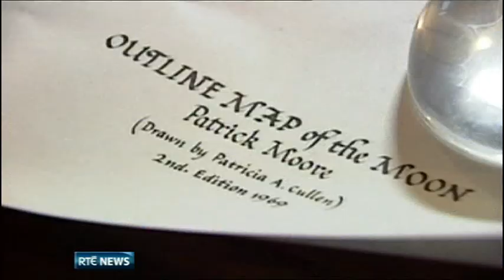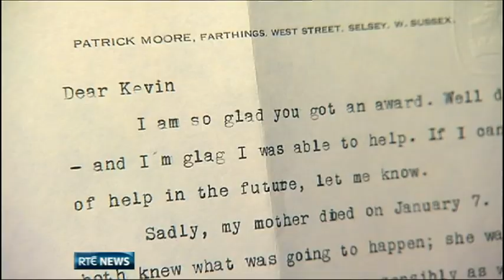Astronomer Patrick Moore Remembered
British astronomer Patrick Moore has passed away at the age of 89 at his home in Selsey, West Sussex. A lifelong stargazer, Moore celebrated the 55th anniversary of his programme, The Sky At Night, in April.